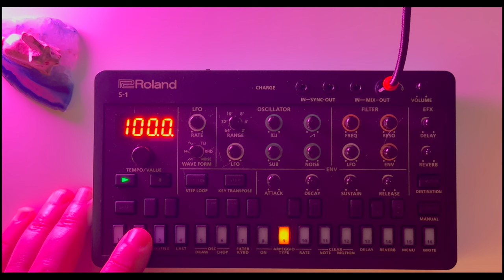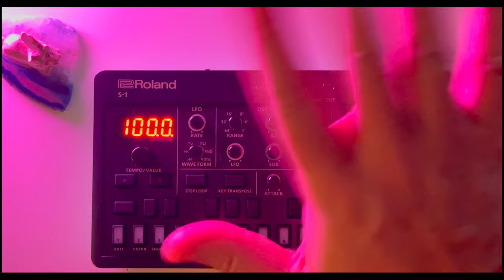Stupid 1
Thank you @rayderrich for sending me to @Volcaniced that lead me to RTFM (@synthseeker  is right) how to record a sequence and play an arpeggiator over it on the Roland S1.

I also love Volca's line on "stupid', hence the title of this jam.

My take is we look at gear and often write it off as stupid. Never giving it a chance, never looking at the manual. Having our bias or letting the noise of the community deafen us. Some will look at your work. Lighting is bad. Why is there hair on the device. The sounds are dissonant. This is a mess, this is that.

I ignore that. I embrace the mess around. Sometimes you find things that just feel good. There was a moment or two, where that happened on this 9 minute journey. I just closed my eyes and let the ears take the steering wheel. In that moment, nothing else registered. It was euphoric.

Find what works for you. Even if others think it's stupid. Where I come from, stupid has many meanings.

Carry on.

PS. Pet life.